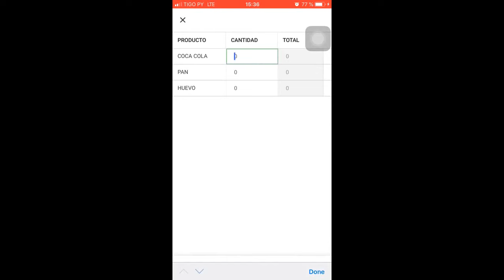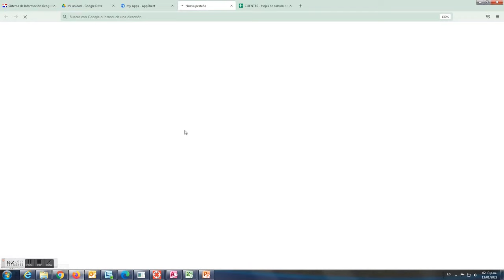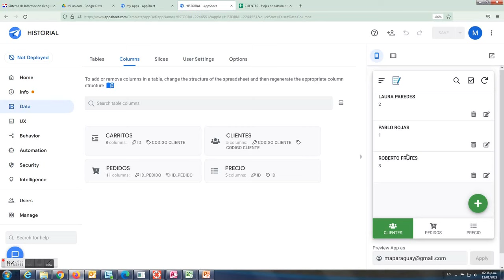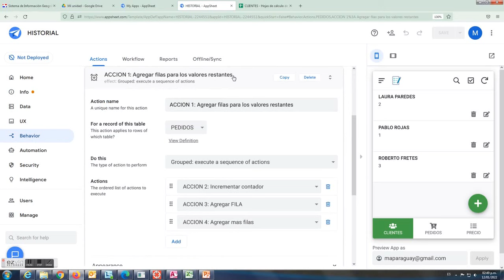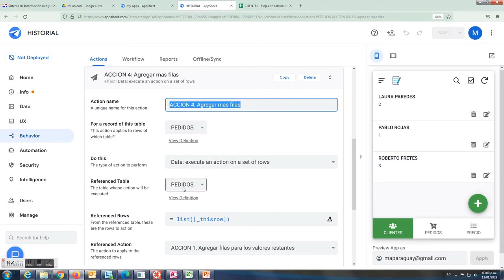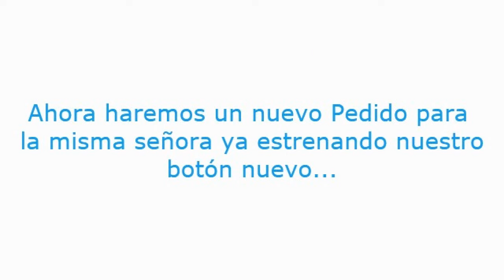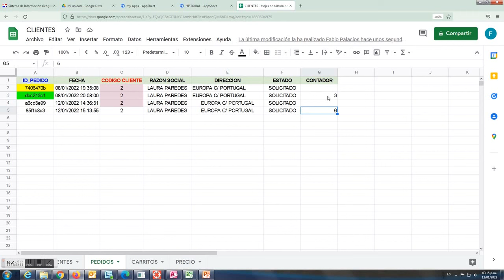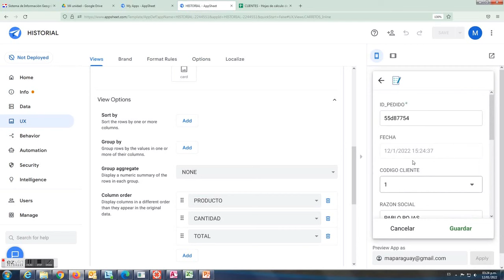Cómo Generar Filas usando BUCLES, en AppSheet. Crea Apps a partir de Google Sheets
En este vídeo veremos cómo generar varias filas a la vez, a partir de una lista, en este caso un SELECT, que nos servirá por ejemplo para estirar con un botón el historial de pedidos de un cliente, cuando la cantidad de registros sea muy elevada...